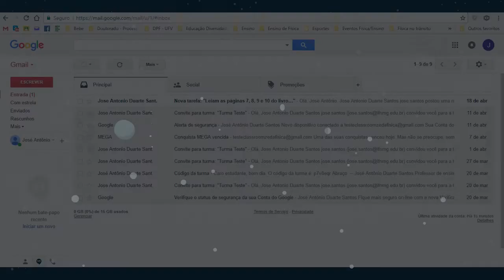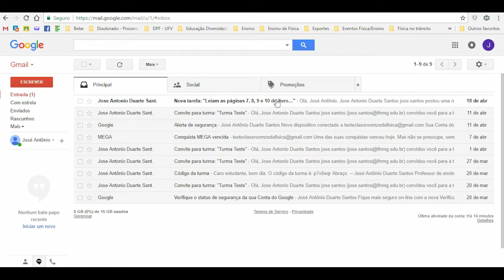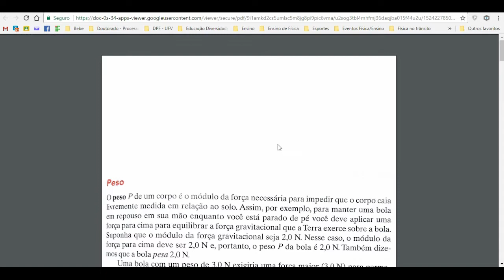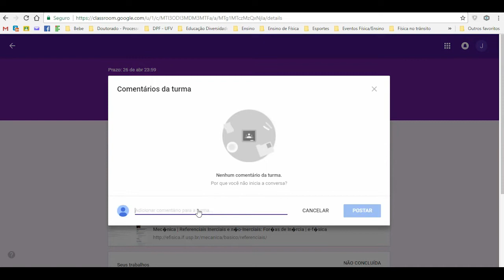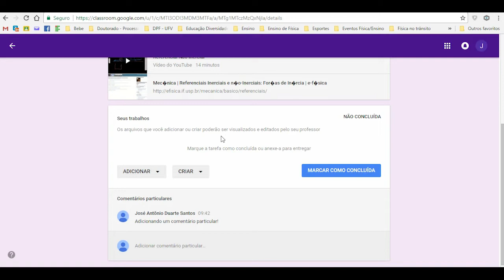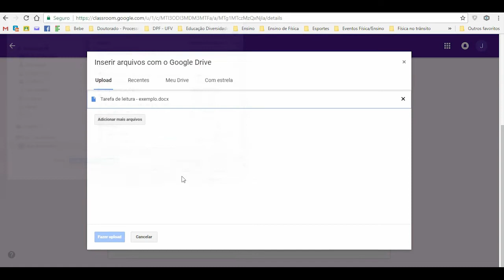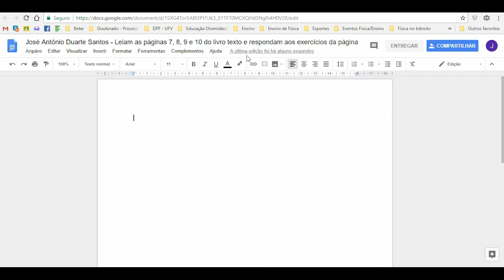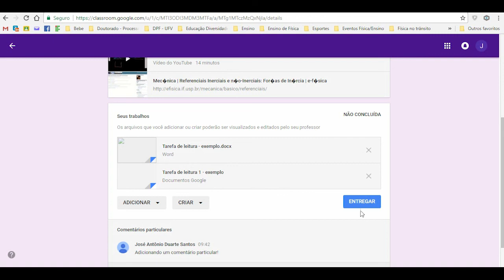Google Classroom - Tutorial ESTUDANTES parte 3: Fazendo uma tarefa | Zé da Física #11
O professor marcou uma tarefa no Google Classroom e você não sabe como fazer ou tem feito errado? Aqui está a solução! Veja o vídeo e aprenda como!

Esse é o terceiro vídeo tutorial do Google Classroom para os estudantes.

Como fazer uma tarefa marcada pelo professor por meio do Google Classroom para ser concluída corretamente!